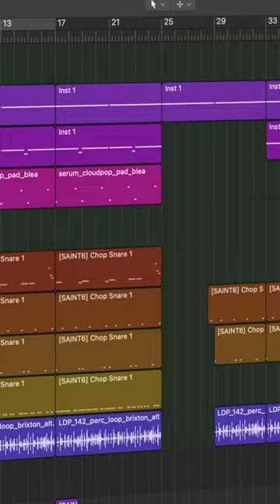😲🇬🇧 I made a HARD UK DRILL BEAT for the first time ever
In this video, I'm going to make a drill beat for the first time ever in my life. Drill has been gaining in popularity over the last few years and I've only recently started listening to it more. I thought it would be interesting to try and make a UK Drill beat for the first time and document the process.

I used a kit from Reddit, a kit from Splice, and also sounds from my own drum kit, Sound Playground Vol. 1.

🔥 LEARN LOGIC PRO: BEGINNER TO BEATMAKER ONLINE COURSE

My premium online course for music producers looking to level up their skills in Logic Pro and making beats.

💎 Join my subscriber list and get access to the Tony Holiday FREE VAULT, where I put all my free content (drum kits, patches, templates, etc) that I give away from my videos:

🕹 What I use/my gear

🎛 Audio Interface
🎤 Mic For Recording
🎙 Mic For YouTube Audio
🎹 Midi Keyboard
💾 External Hard Drive
📷 Camera used to record this video